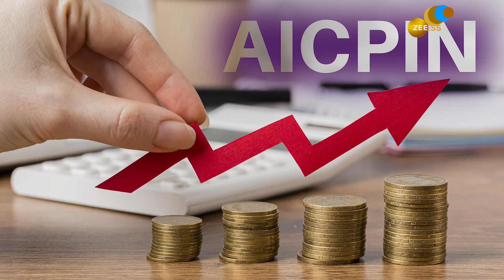7th Pay Commission: मार्च के बाद बदल जाएगा DA का 'फॉर्मूला'? शुरू होगी नई कैलकुलेशन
7th Pay Commission latest news 2024: केंद्रीय कर्मचारियों को फिलहाल 46 फीसदी महंगाई भत्ता मिल रहा है. हाल ही में आए AICPI इंडेक्स के आंकड़ों से साफ हुआ है कि इस बार भी DA में 4% का इजाफा हुआ है. हालांकि, अभी इसे मंजूरी केंद्रीय कैबिनेट से मिलनी है.

7th Pay Commission latest news 2024: Central employees are currently getting 46 percent dearness allowance. It has become clear from the recent AICPI index data that this time also DA has increased by 4%. However, it is yet to be approved by the Union Cabinet.